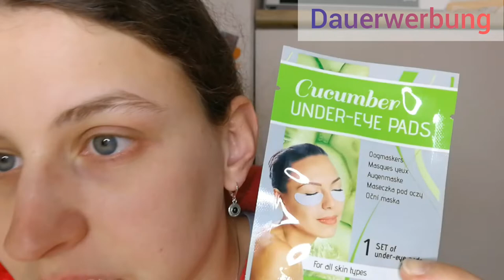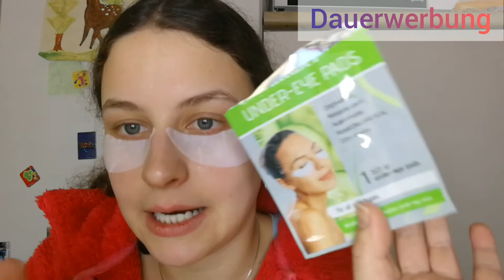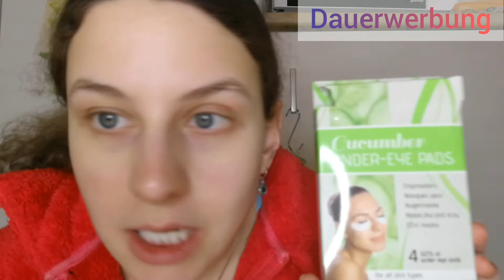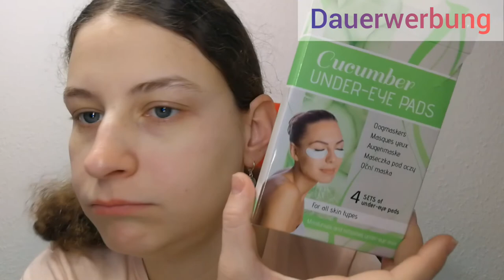Augenpads haul/ Augen Maske haul/ Action haul/ Rosemarie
hallo ich habe Augen Masken getestet 4 tage lang von Action Test mit sehr gut bestanden